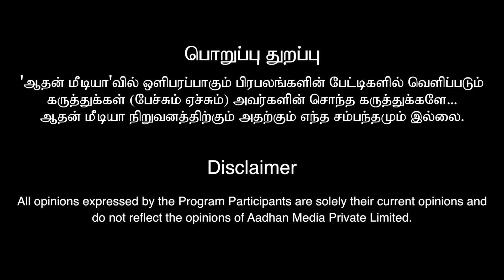சங்கடம் தீர்க்கும் சாயி! | ஜோதிடர் பவானி ஆனந்த்